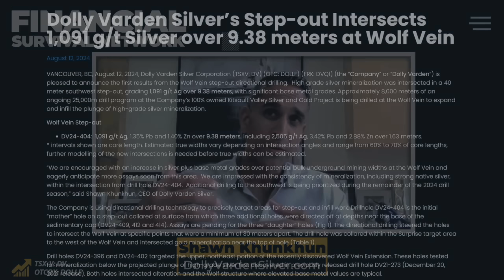Dolly Varden Hits More Bonanza Grade Silver with CEO Shawn Khunkhun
Here’s an important sponsor update with Shawn Khunkhun, CEO of Dolly Varden Silver (🇺🇸DOLLF -- 🇨🇦DV). For anyone following the latest silver discoveries and the mining this is a must-watch!

In our latest chat, Shawn shared some big news about Dolly Varden's recent drill results; the hits just keep coming! DV has found still more high-grade silver at their Kitsault Valley Project, with their latest drill intersecting an impressive 1,091 grams per ton of silver over 9.3 meters. He gives us an inside look at how their innovative directional drilling technology is not only expanding their resource but also saving millions in drilling costs—money that goes straight back to the shareholders!

We also dive into the broader silver market and discuss why now might be the perfect time to invest, especially with silver prices on the rise and the gold-to-silver ratio looking favorable. Sean touches on the growing M&A activity in the mining sector, highlighting a recent $2.1 billion acquisition that has the market buzzing. With majors like Newmont and Hecla flush with cash and looking to replenish their reserves, companies like Dolly Varden could be prime takeover targets.

For any serious mining industry follower, Sean's insights are invaluable. He explains how Dolly Varden’s strategic position in Canada’s Golden Triangle and their ongoing success in finding high-grade silver make them a compelling investment choice.

for updates and important developments.